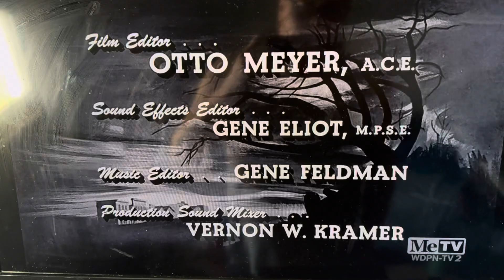CBS Television Network/CBS Television Distribution (x2, 1964/2007) #22